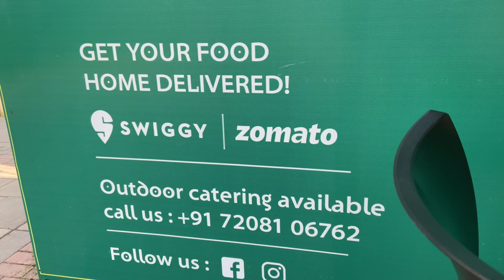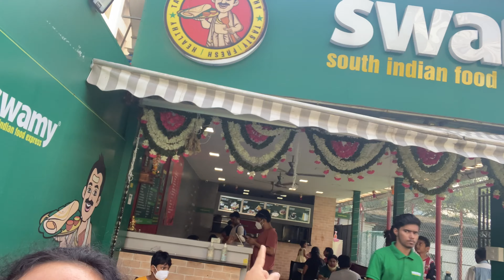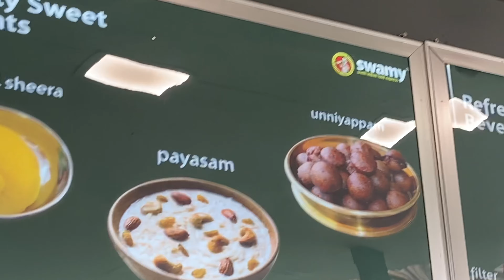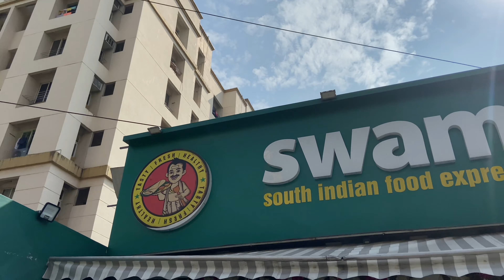SWAMY SOUTH INDIAN FOOD EXPRESS | AUTHENTIC SOUTH INDIAN RESTURANT IN MUMBAI | Mumbai Street Food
Hi Friends,

Today's vlog is about the visit to SWAMY SOUTH INDIAN FOOD EXPRESS in MUMBAI.

South Indian food near me, South Indian Restaurant in Mumbai, Breakfast in Mumbai, Unlimited Food near me, Unlimited Food in Mumbai, Best Barbeque, Table Barbeque, restaurant in thane, best place for lunch in thane, Unlimited food restaurant in Mumbai, smaaash cricket, virtual gaming zone, VR arcade, bowling, cricket,